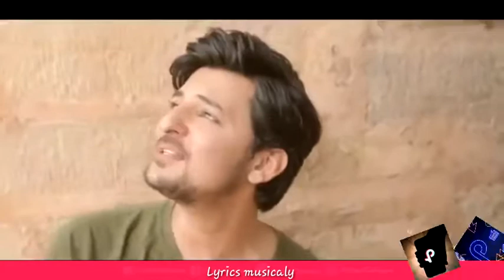Love mashup 2020 love latest romantic song mashup - Lyrics musicaly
Lyrics musicaly
song mashup new songs mashup remix songs new love songs arjiti songs tseries new song today viral songs list new song 2020 love song romantic song